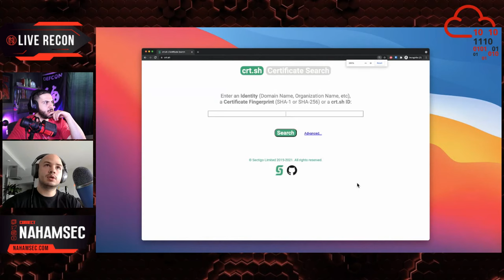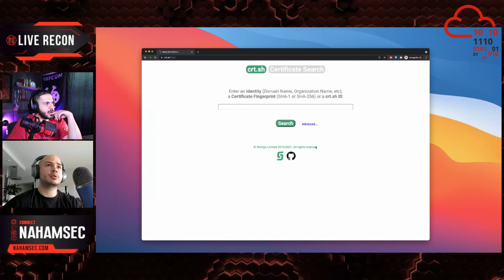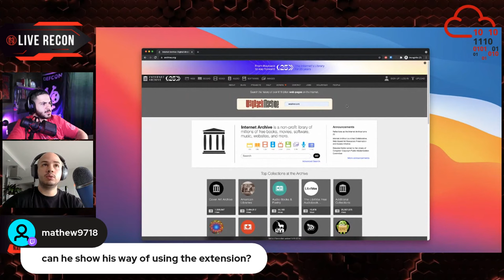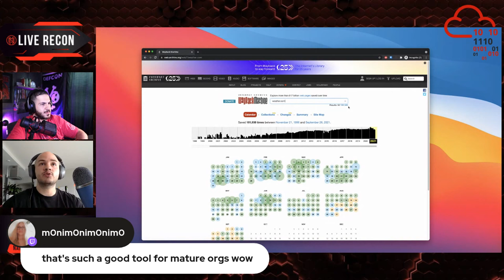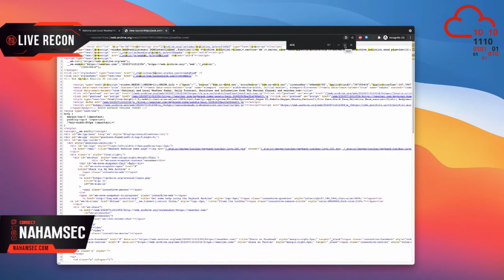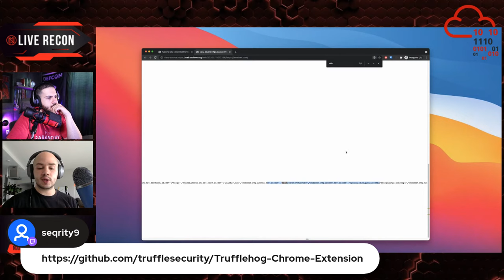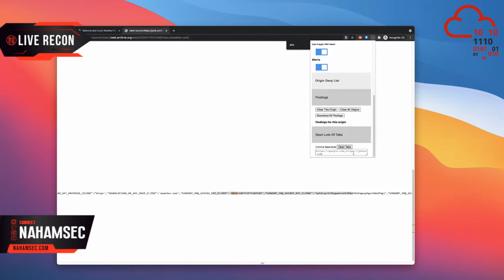Talks About Hacking, Certificate Transparency, TruffleHog, and more!